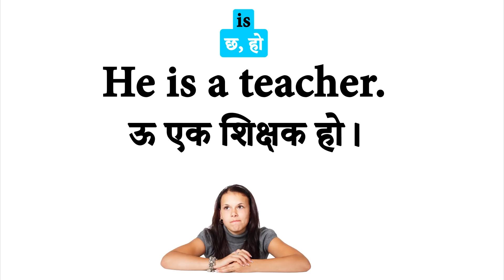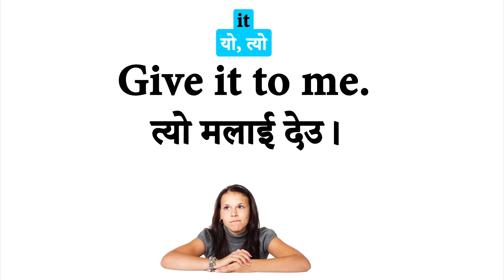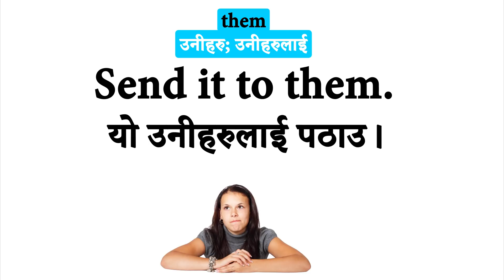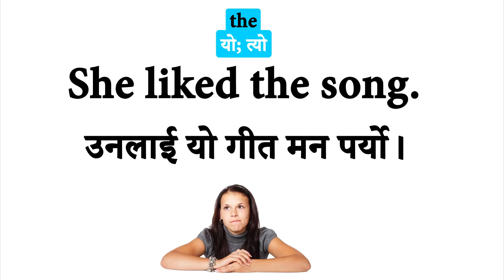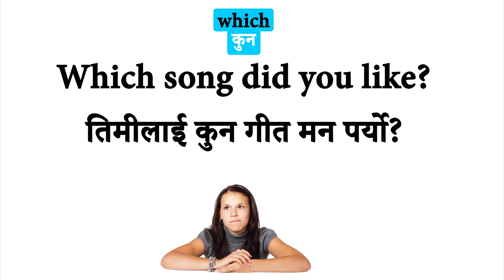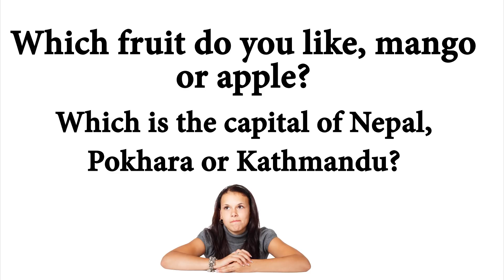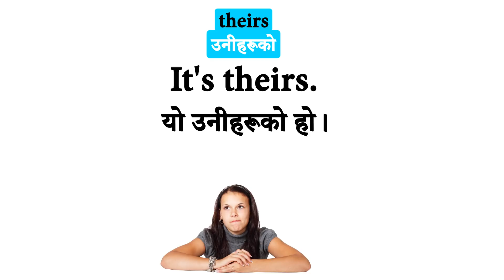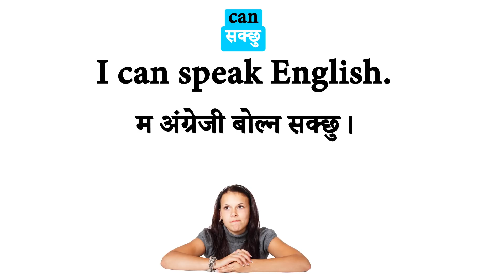Important and Short English Words for Daily Use with Nepali Meanings | How to Learn English Speaking